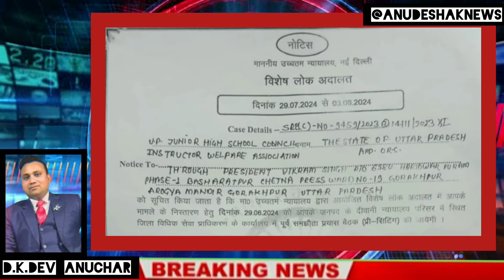अनुदेशक सुप्रीमकोर्ट लोकअदालत मीटिंग सार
यूपी अनुदेशक शिक्षक सुप्रीम कोर्ट नोटिस

Thanks